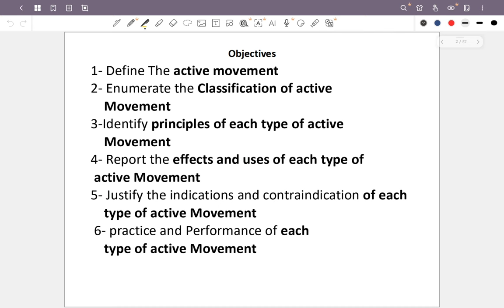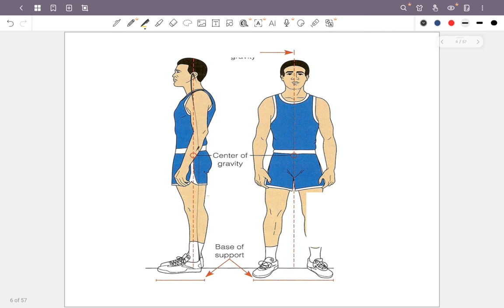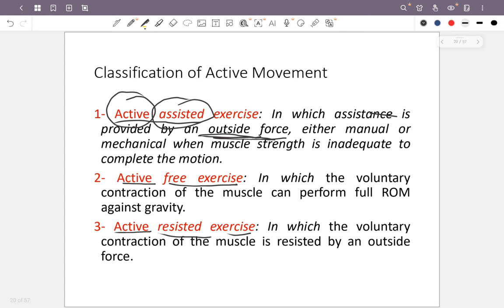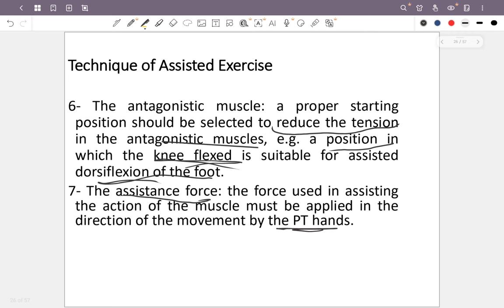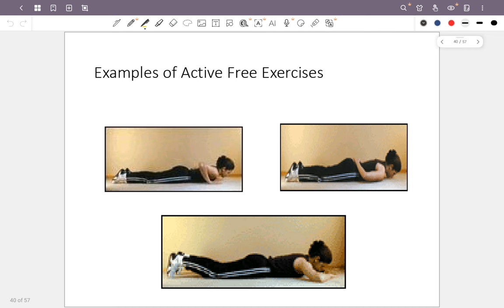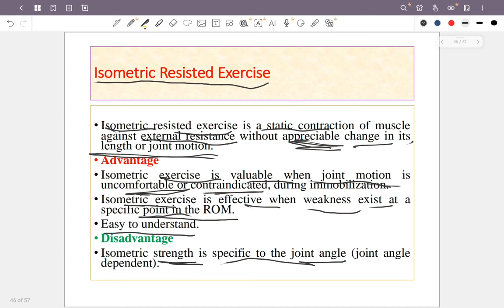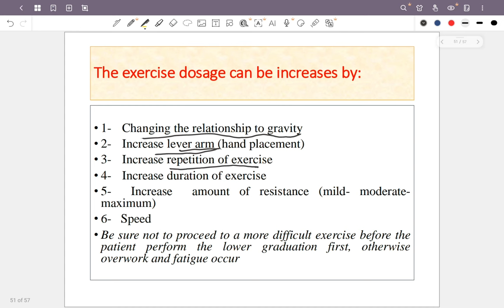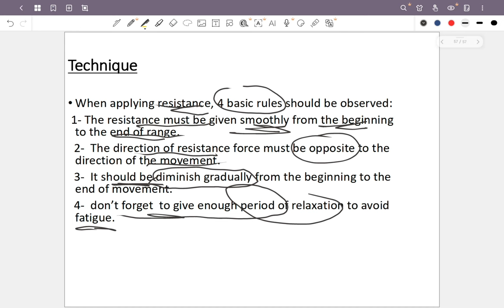Therapeutic Lecture 4 By Dr\ Mahmoud Nasser